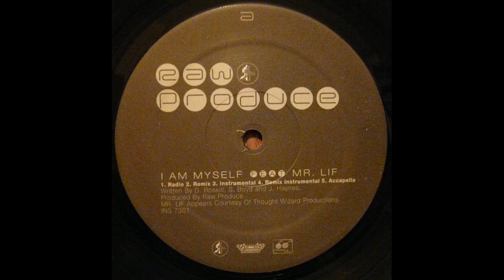Raw Produce - I Am Myself